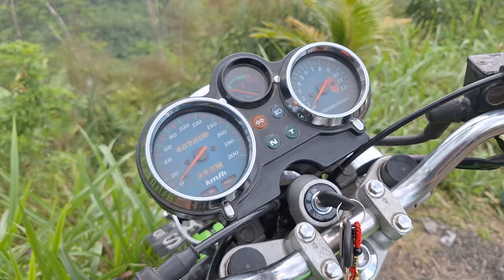Kawasaki ninja R - Di kaliduren purwasana vlog mama cerita masa awal ke kampung banjarnegara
Ajak mama jalan jalan di perbukitan yang hijau senang buat selfie